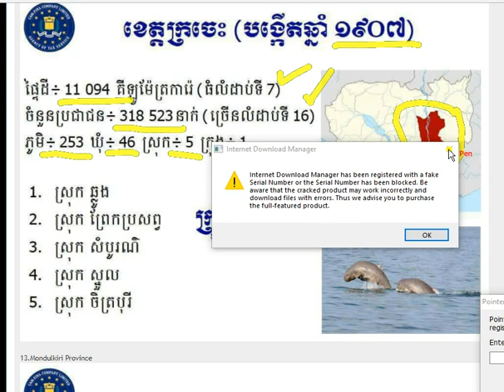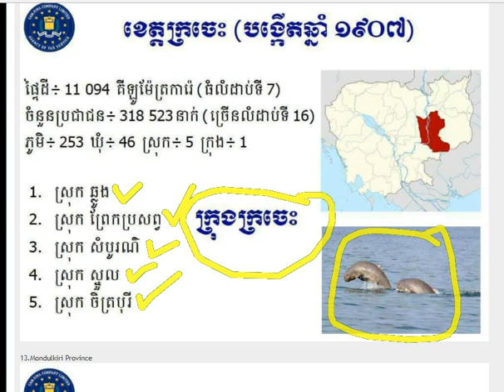ខេត្ត​ក្រចេះ 5​ ស្រុក - Kratie Provice, Kroches